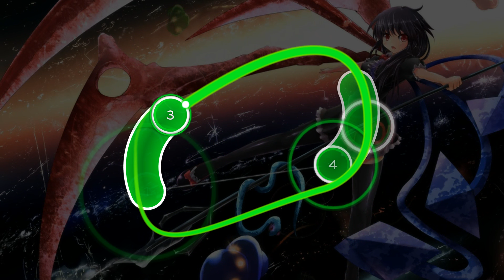osu! danser | Galaxy Collapse